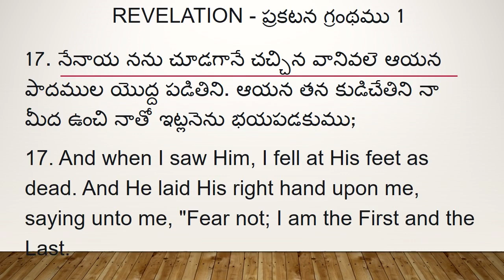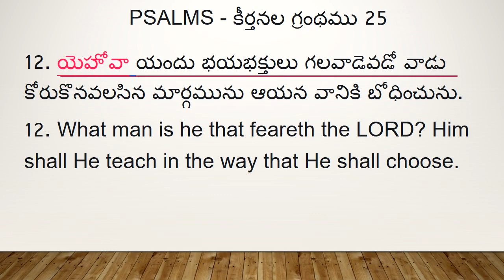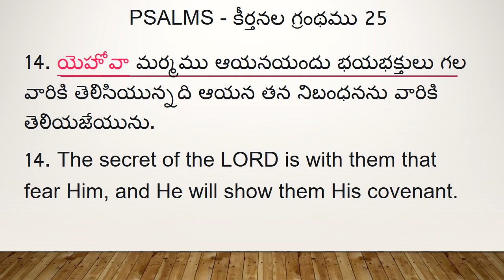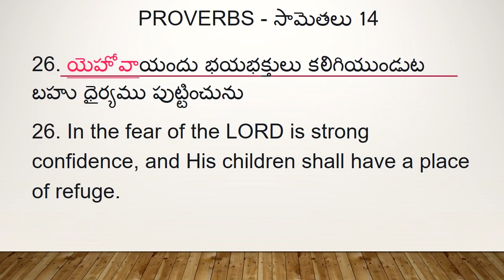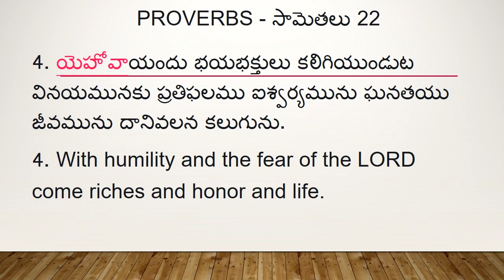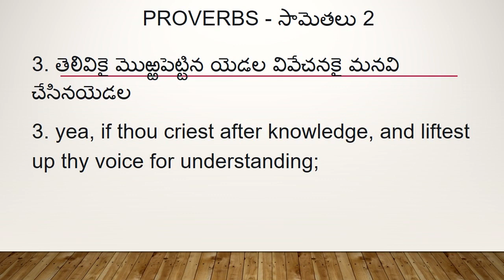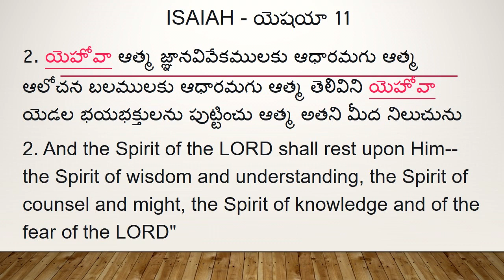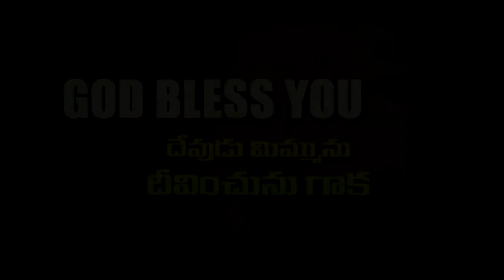దేవునియందలి భయభక్తులు | Fear of the LORD